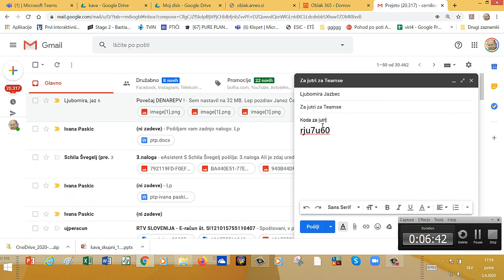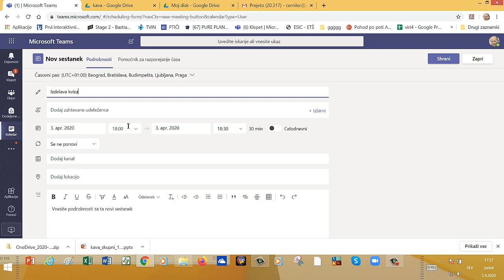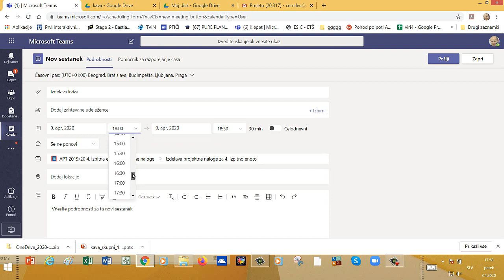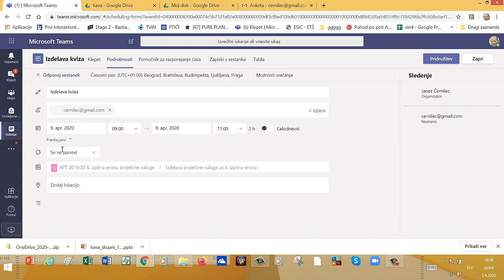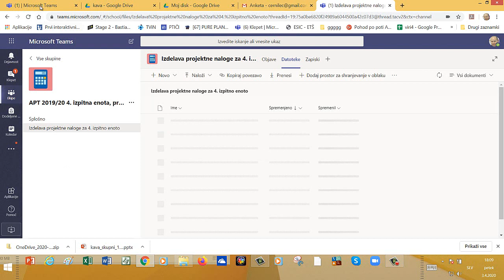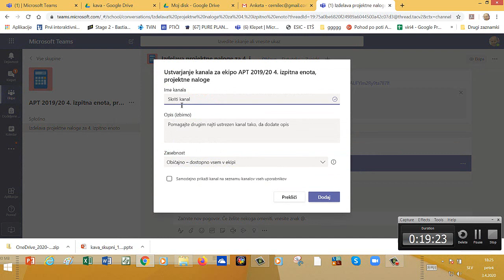Priprava Teams konference, april 2020 (Vir: Sašo Stanojev)